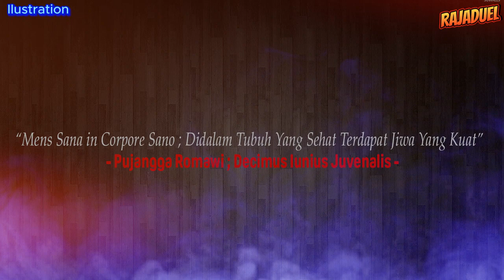🔴MAKHACHEV MAKIN JAGO, O’MALLEY DILANDA NERVOUS DAN ADESANYA BEREAKSI MENGEJUTKAN